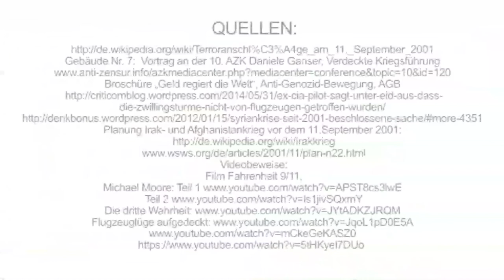Aanslagen 9/11- Oorlogsverklaring van de VS? | Nederlands | kla.tv